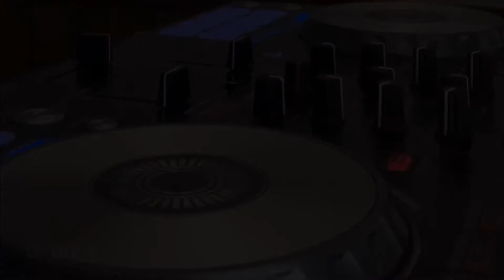Big Moe - Purple Stuff Slowed & Chopped Live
Throwback Thursday Slowed & Chopped Mix!